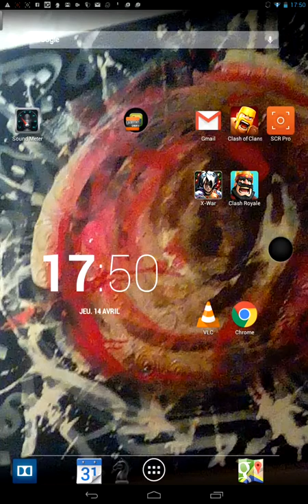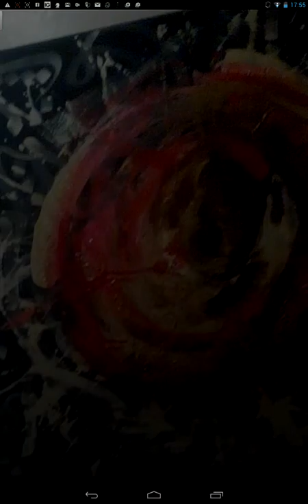[CR 008] Troll en arène 2 - deuxième essai - sur clash royale